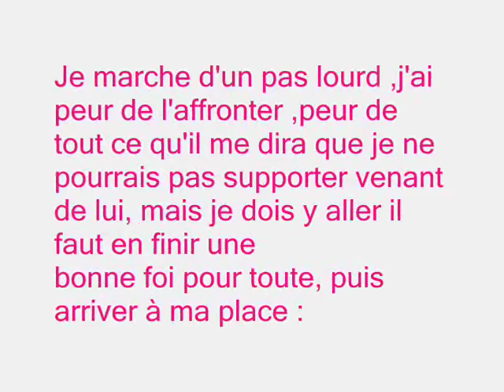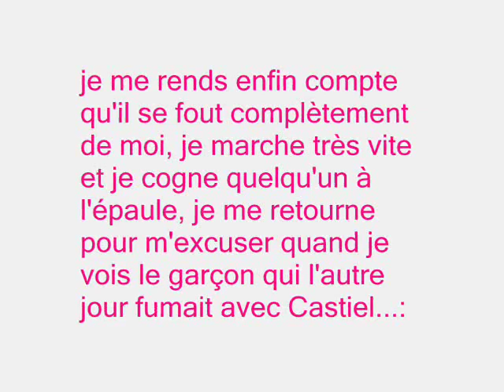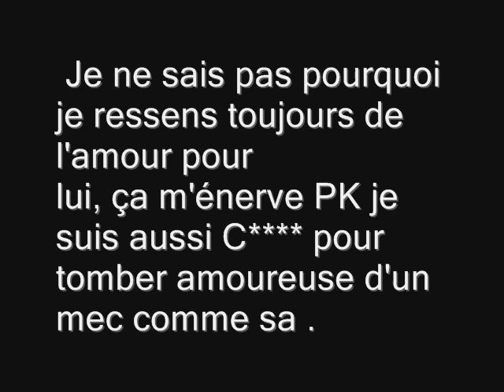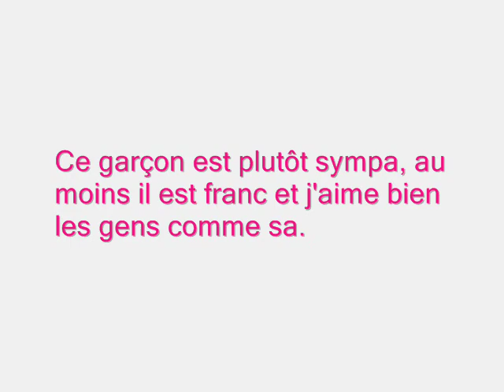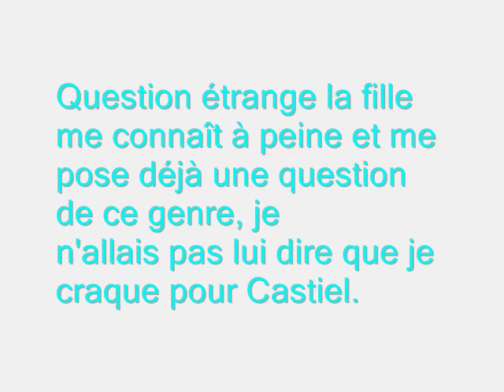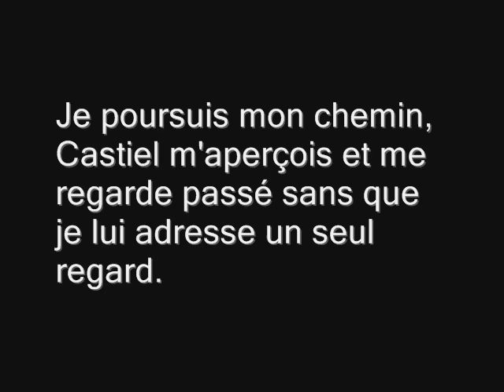Amour Sucré Episode 4 Saison 1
Angel essaye d'ignorer Castiel mais il est toujours dans ses pensées. Elle n'arrivera donc jamais à l'oublier,  en tout cas dans son nouveau lycée tout se passe bien elle s'intègre facilement .

Musiques:
-E.T - Katy Perry Ft Kanye West
-I Follow Rivers Lykke Li (The Magician Remix)
Au faite si vous avez des idées de musique n'hésiter pas à me dire merci, car là je suis plutôt à court ^^"